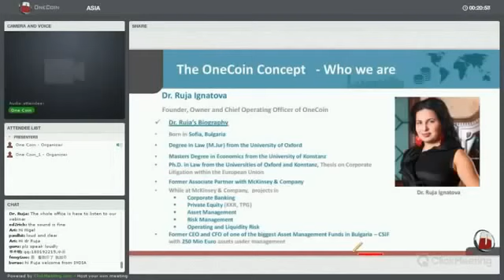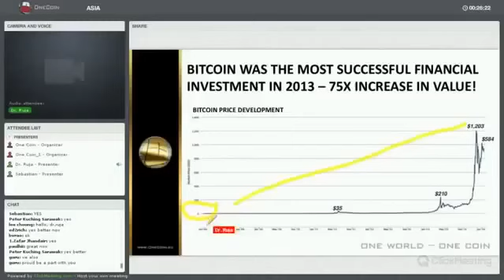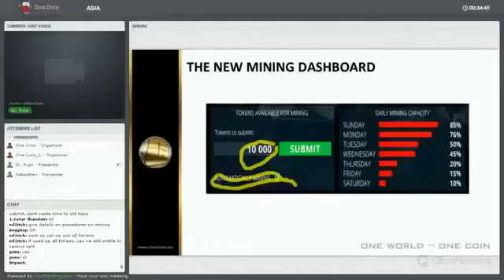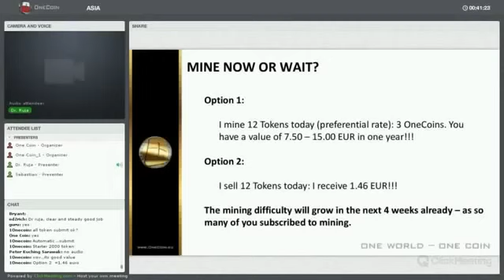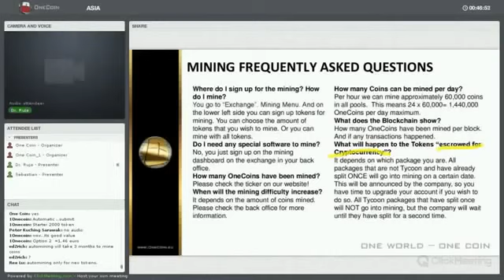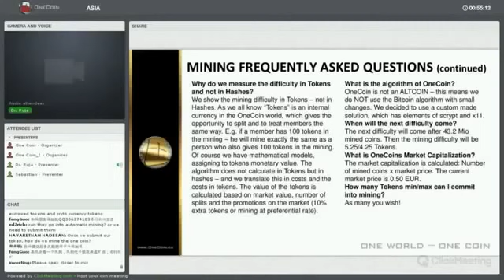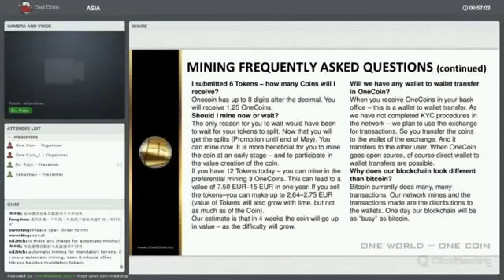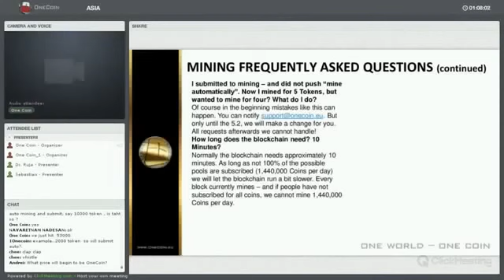OneCoin Mining explanation webinar with Dr Ruja Ignatova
A powerful Opportunity
OneCoin provides a once in a lifetime opportunity, revolutionizing the business world of todays digital economy.